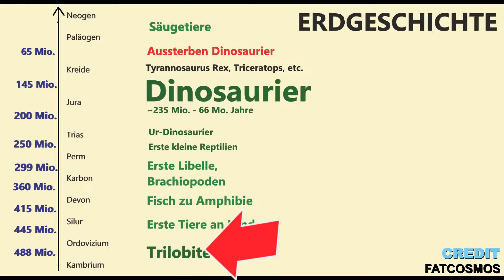Aufstieg und Fall der Dinosaurier • Pangäa der Urkontinent - Klimaänderung | Aussterben Asteroid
In diesem Video geht es um den Untergang der Dinosaurier, das Klima, Superkontinent Pangäa, wie sie vielleicht ausgesehen haben und was genau dazu geführt hat, warum die ehemaligen Giganten der Erde ausstarben. Beispielsweise war der Tyrannosaurus Rex nach Ansicht der Wissenschaftler ganz anders beschaffen, er hatte etwa keine glatte Haut sondern... aber seht mehr im Video :).

🚀Über den Channel:
Cosmos2Go (ehemals Fatcosmos) ist ein Astronomie Kanal rund um das Universum. Wir gehen auf eine gemeinsame Reise und erkunden, was es im Kosmos geben könnte. Dabei richtet sich der Kanal an Leute die eher kein Vorwissen mitbringen.

🚀Quellenangaben/Credits:

• Cosmos2Go (Music, Earth Vids)
• NMS, Hello Games (Computer Scenes)
• JRE Frontier Development (Computer Scences)
• Most planets (Universe Sandbox, SpaceEngine)